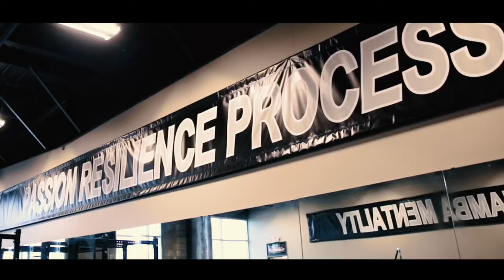PRP Mambas Offseason Development